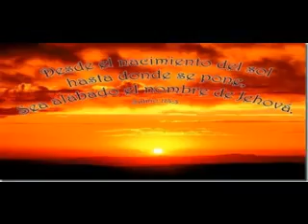Puerto Rico que Dios nos bendiga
Si estás entrando por primera vez a mi canal suscríbete a mano derecha del video donde dice suscríbete ya sea en español o en inglés y toca la campana que está lado de donde dice suscríbete para que te lleguen notificaciones cada vez que yo suba un video Compártemis video con tus amistades y familiares aquí te dejo mi correo electrónico